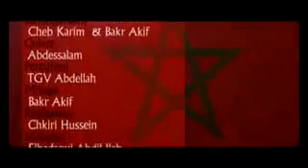حمرا خضرا حبيبتي Dima Dima Maroc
كلنا أسود الأطلس